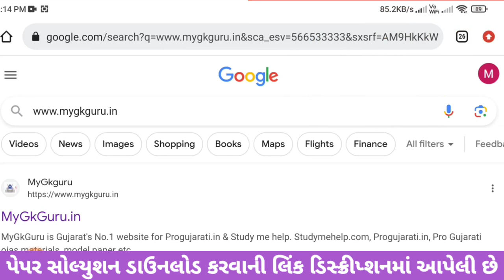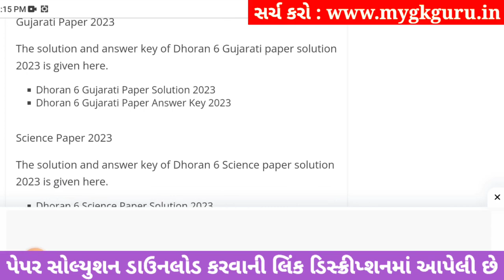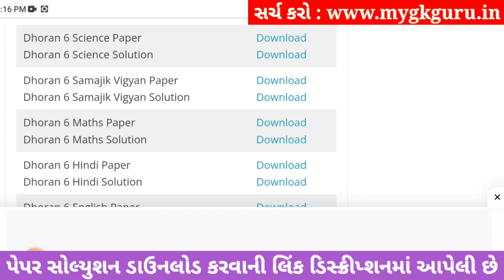std 6 vigyan ekam kasoti solution september 2023, std 6 vigyan ekam kasoti september,dhoran 6 vigyan